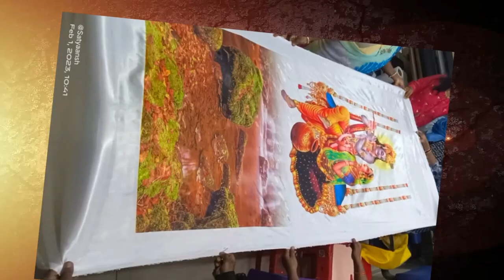Satyaanshcreations Digital Cloth Printing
Satyaansh Creations we do all customized gifts Printing - Mugs, Pillows, mobile pouch, T-shirt, Stone frames, MDF frames, Fridge magnets, Tiles, Valentine's Combo gifts, Cap, Calendar, Notebook, Glass Frames, Mouse Pad, and more.

Customer satisfaction is our first priority.